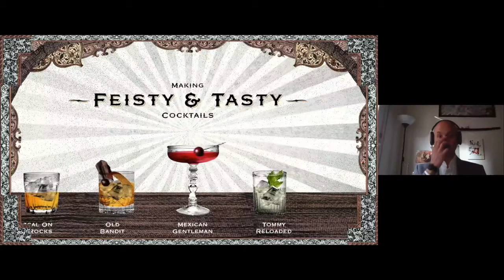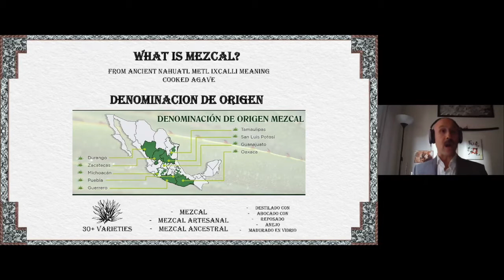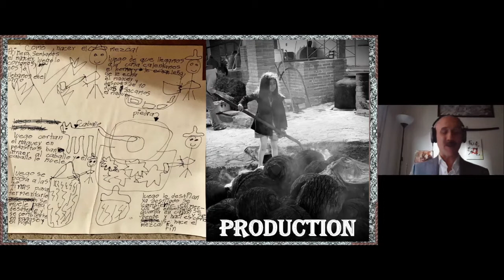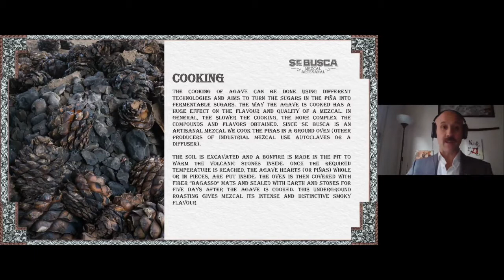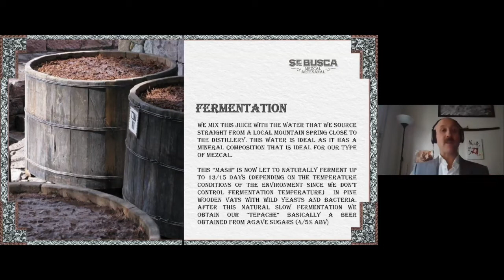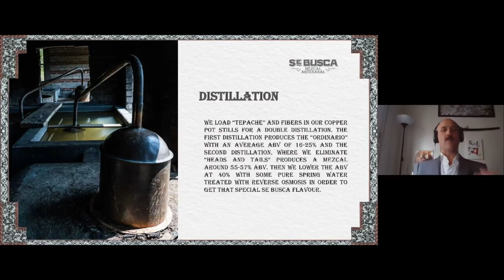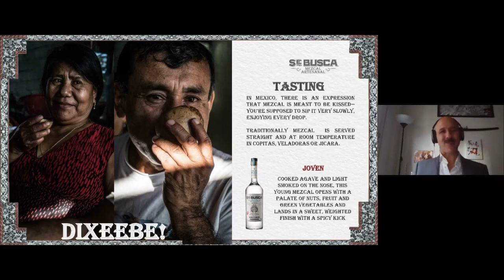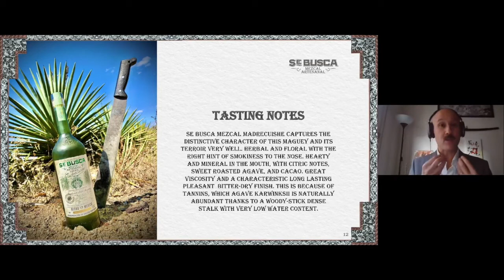Day 02 - Stoli Group - Se Busca Mezcal with virtual tasting